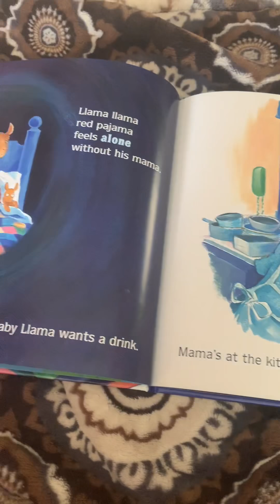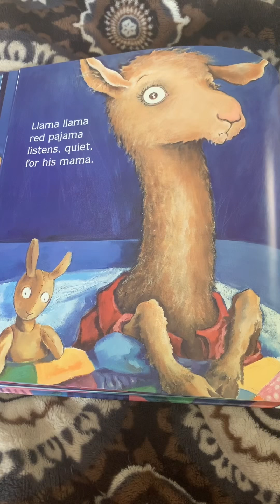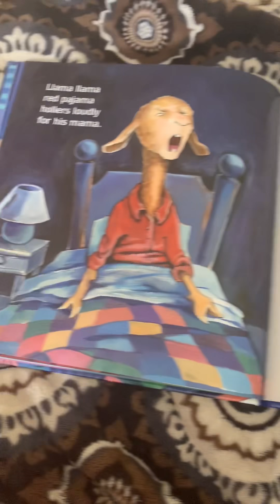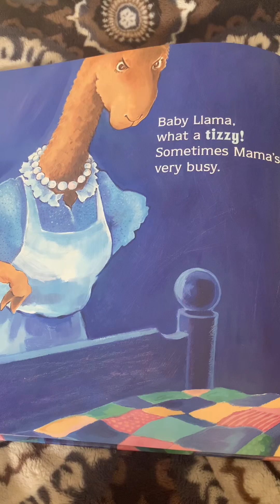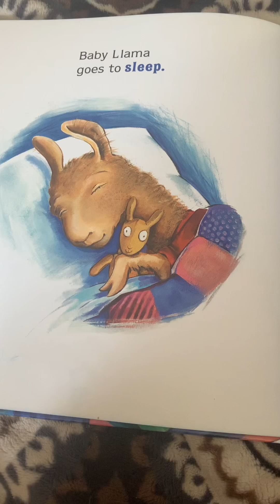Morning Time with Miss Jenny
A storybook morning, go outside and play in your yard, enjoy the sunshine! And a happy belated birthday to our friend Tayden! We love you Bud.